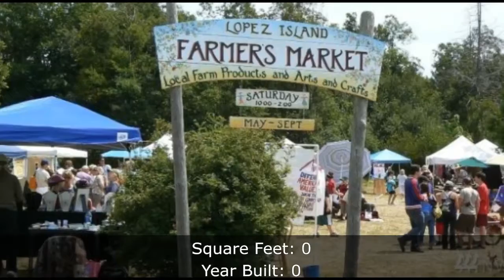Lopez Island Lots and Land For Sale - Pavey Blvd, Lopez Island, WA 98261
Address: Pavey Blvd, Lopez Island, WA 98261
Property Type: Lots and Land
Year Built: 0
Property Description: Quiet, secluded mostly level 1.39 acres. Incredible property priced below assessed value. Beach, schools, and shopping just minutes away from property. Lopez is known as the friendly Island. Local folks wave as they drive down the road. The barter system and honor system are still used here. Leap onto your dream property in 2016.. For more information about this Lopez Island WA Lots and Land, contact Julie Krause.
Listing Broker: Julie Krause
Listing Broker: Tom Deacon
Broker’s Office: Issaquah WA
If you’d like to search for additional Lopez Island homes, please